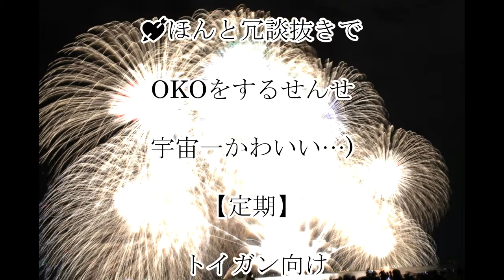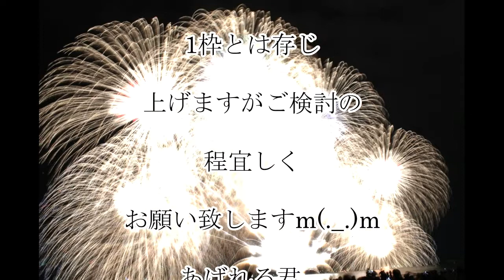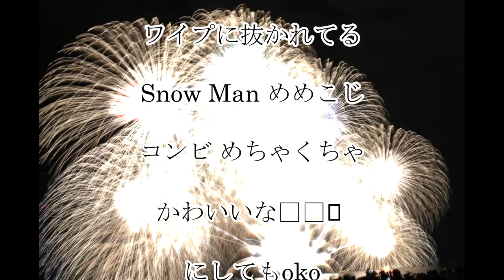oko ,素敵なタグ✨ ,フリペを,ネップリさせて,頂いたのだけど,イラストも,解説も,どれも,素晴らしいものばかりだったなぁ,話題,動画